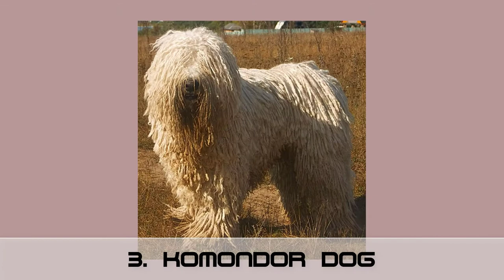Top 10 Animals With Beautiful Hair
10. Polish Chicken

9. Valais Blacknose Sheep

8. Silkie Chicken

7. Racka Sheep

6. Gypsy Horse

5. Hairy Guinea Pig

4. Norwegian Forest Cat

3. Komondor Dog

2. Highland Cattle

1. Lhasa Apso